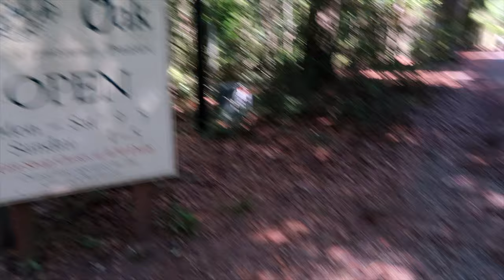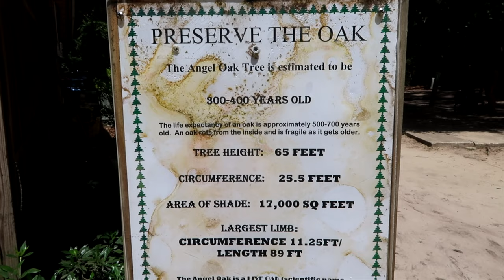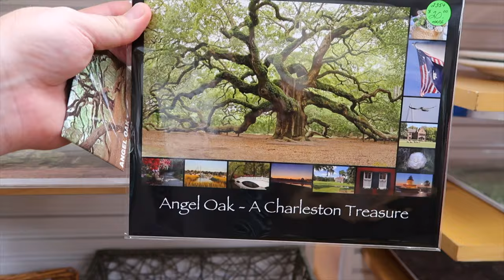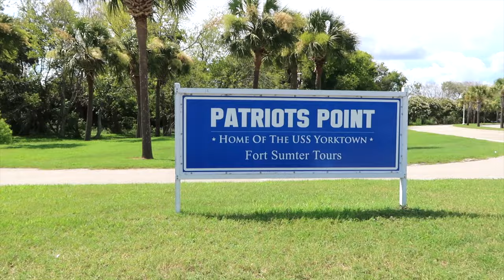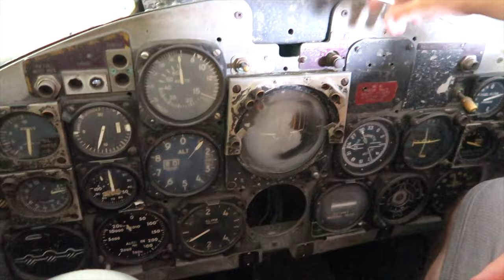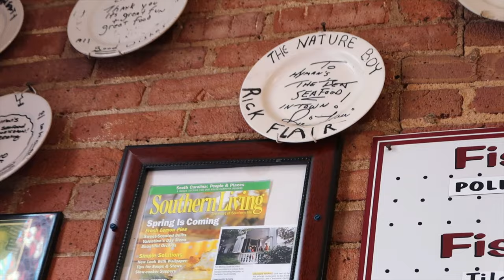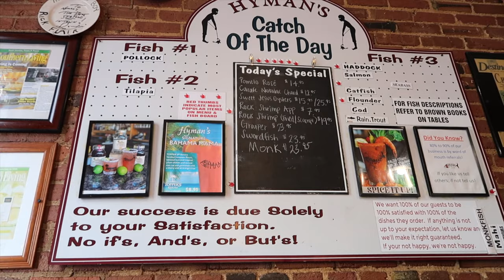Our First Bus Trip (Day 2) Angel Oak Tree & USS Yorktown - Charleston SC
In day two of our first trip to Charleston, SC in the bus we explored the Angel Oak Tree and USS Yorktown.  We stopped for dinner at the famous Hyman's Seafood for some delicious fish.  We ended the day back at the RV Park on Charleston AFB.  July 13th, 2019

📓Our Story
We are The Unger family.  We live in North Carolina.  Brion, Monica and our kids are Eli and Ari.  We make family vlogs and love to travel.  Most recently we purchased a converted bus.

🚌 Bus Details
1987 Thomas Built Transit Liner
Caterpillar 3208 Engine
Rear Engine Pusher
Air Brakes
Air Ride Suspension
Automatic Transmission
109K Miles (when purchased)
6500 Watt Generator
8 Deep Cycle Batteries
3500 Watt Inverter

Instagram.com/theungeryears
Facebook.com/theungeryears